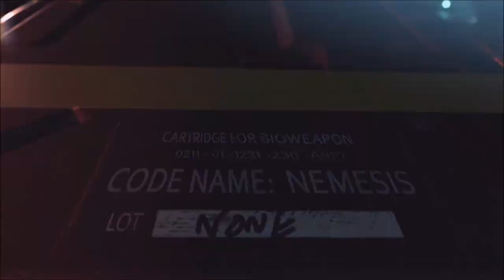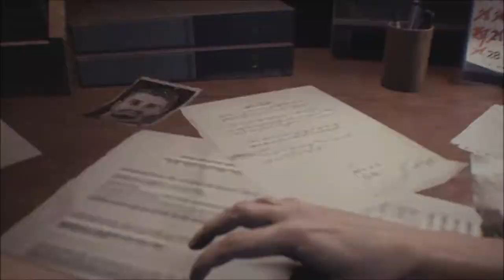Resident Evil 3 Episode 1: Doxing Paul W.S. Anderson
Welcome to our second let's play, in our opinion, the best game of 2020. Resident Evil 3